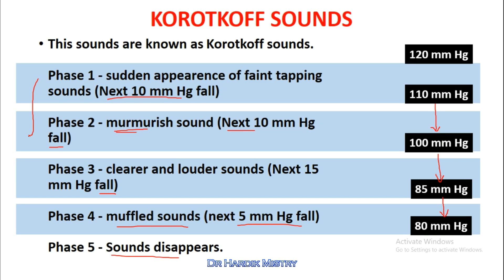KOROTKOFF SOUNDS | CLINICAL LAB | PHYSIOLOGY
First MBBS Study & Exam Guide Course (Download Free PDF - Physiology IMP Questions, Physiology & Biochemistry Practicals Links)

📲 Download Mobile App:
Android:

🎓 New to Medical College?
Start strong with this essential guide:
▶️ Mastering University Medical Exams – 1st Year Study Guide for BAMS, BHMS, BPT Students

🎯 Confused after MBBS?
Discover the right career path for you:
▶️ After MBBS: What's Next?

📄 Writing Your Medical Thesis?
▶️ Write Your Medical Thesis: Format & Research Guide